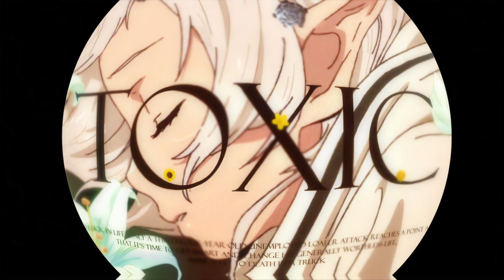7eddy - ch0sen (feat. 800pts)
🎬 Anime:
Sousou no Frieren (AMV)
Mushoku Tensei: Isekai Ittara Honki Dasu (AMV)

Anime Music Video
Провожающая в последний путь Фрирен
Реинкарнация безработного: История о приключениях в другом мире
New Anime
Аниме клип
Best AMV
Hard AMV
Frieren AMV
Love Story
Toxic AMV
Toxic Edit